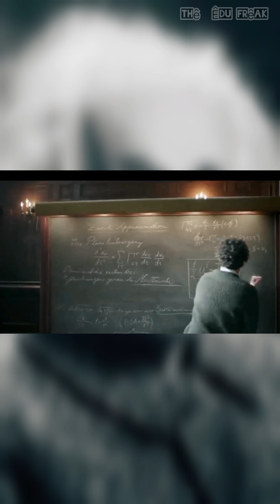আলবার্ট আইনস্টাইনের জন্মদিন এবং পাই দিবস উপলক্ষে অজানা কিছু তথ্য! Birthday of Einstein & the pie day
অ্যালবার্ট আইনস্টাইন জার্মানিতে জন্মগ্রহণকারী একজন নোবেল পুরস্কার বিজয়ী পদার্থবিজ্ঞানী।

©️©️তিনি তার বিখ্যাত আপেক্ষিকতার তত্ত্ব এবং বিশেষত ভর-শক্তি সমতুল্যতার সূত্র আবিষ্কারের জন্য বিখ্যাত। তিনি ১৯২১ সালে পদার্থবিজ্ঞানে নোবেল পুরস্কার লাভ করেন। তার পুরস্কার লাভের কারণ হিসেবে উল্লেখ করা হয়, তাত্ত্বিক পদার্থবিজ্ঞানে বিশেষ অবদান এবং বিশেষত আলোক-তড়িৎ ক্রিয়া সম্পর্কীত গবেষণার জন্য।
১৪ মার্চ, ১৮৭৯ জার্মানির উল্ম শহরে জন্ম।

✔️✔️কিছু মজার ঘটনা-

🔹 ১৯০৫ সাল ছিল আইনস্টাইনের জীবনের অন্যতম বিস্ময়কর বছর। এ বছরে তার তিনটি পেপার প্রকাশ পায়। প্রথম পেপারে বিশেষ আপেক্ষিকতাবাদের ভিত তৈরি। দ্বিতীয় পেপারে ব্রাউনিয়ান মোশন থেকে অণুর অস্তিত্ব শনাক্ত করা। আর তৃতীয় পেপারে আলোর কণা কোয়ান্টামের প্রয়োগ, যার সূত্রে আইনস্টাইনের নোবেল পুরস্কার।

🔹এ বিস্ময় বিজ্ঞানীর এমন কিছু স্বভাব ছিল, যেগুলো অনেকের কাছে মোটেই স্বাভাবিক ছিল না। তার মতো একজন বিজ্ঞানী যে এগুলো করতে পারেন, তা কল্পনাও করতে পারতেন না অনেকেই। আবার অনেকের মতে, এ স্বভাবগুলোই আইস্টাইনের মস্তিষ্ককে আরও তীক্ষ্ণ করে তুলেছিল।

🔹 রোজ অন্তত ১০ ঘণ্টা ঘুমোতেন তিনি। যেখানে বর্তমানে মানুষের ঘুমের গড় হিসাব ৬-৮ ঘণ্টা। এ ঘুমের মধ্যেই অনেক বিজ্ঞানী নাকি কঠিন সমস্যার সমাধান করে ফেলেছিলেন। যেমন বিজ্ঞানী ওয়াটসন ডিএনএর গঠন বুঝে ফেলেছিলেন বা আইনস্টাইন আপেক্ষিকতাবাদের সূত্র।

🔹 প্রিন্সটনে কাজ করার সময় আইনস্টাইন রোজ প্রায় আড়াই কিলোমিটার পথ হেঁটে কর্মক্ষেত্রে যেতেন। কারণ আইনস্টাইন মনে করতেন এতে স্মৃতিশক্তি বৃদ্ধি পায়।

🔹ভায়োলিন বাজাতে খুব পছন্দ করতেন আইনস্টাইন। মস্তিষ্কের সঙ্গে হাত আর চোখের সমন্বয় ঘটে। তাই প্রায়ই ঘণ্টার পর ঘণ্টা ভায়োলিন বাজাতেন তিনি। তিনি বলতেন, ক্ল্যাসিকাল মিউজিক কর্টিসল হরমোনের মাত্রা কমিয়ে মনকে চাপমুক্ত রাখতে সাহায্য করে।

🔹স্প্যাগেটি খেতে দারুণ ভালোবাসতেন তিনি। শুধু ভালো লাগার জন্যই যে স্প্যাগেটি খেতেন তা-ই কিন্তু নয়। তিনি মনে করতেন এটা ব্রেইনকে আরও শক্তিশালী করে।

🔹আইনস্টাইনের একটা বদভ্যাস ছিল ধূমপান। তার মুখে সারাক্ষণই পাইপ থাকত আর ধোঁয়ার কুণ্ডলী তাকে ঘিরে থাকত সর্বক্ষণ।

🔹 জানা যায়, শেষ জীবনে আইনস্টাইন নিরামিষাশী হয়ে গিয়েছিলেন। তিনি ১৯৫৩ সালে বন্ধু ম্যাক্স ক্যারিয়েলকে চিঠিতে লিখেছিলেন, “আমি যখনই প্রাণীর মাংস খেতাম, ভিতরে ভিতরে একটা অপরাধবোধ জাগত।”

🔹আইনস্টাইন কখনও মোজা পরতেন না। ছোট থেকেই এ অভ্যাস গড়ে উঠেছিল তার। তিনি বিশ্বাস করতেন, যেটা আরামদায়ক হবে সেটাই পরা উচিত।

🔹আইনস্টাইন কখনও সাঁতার শেখেননি। এদিকে তার ইচ্ছা ছিল ঘণ্টার পর ঘণ্টা পানিতে ভেসে থাকা। ফলে নৌকা তার সেই ইচ্ছাপূরণ ঘটিয়েছিল।

সূত্র : আনন্দবাজার

Albert Einstein was a Nobel Prize winning physicist born in Germany.

©️©️He is famous for his famous theory of relativity and especially for his discovery of mass-energy equivalence formula. He won the Nobel Prize in Physics in 1921. He was awarded the prize for his outstanding contributions to theoretical physics, and particularly to research on photoelectricity.
Born March 14, 1879 in Ulm, Germany.

🔹 1905 was one of the most amazing years of Einstein's life. Three of his papers were published this year. The first paper laid out the foundations of special relativity. The second paper deals with detecting the existence of molecules from Brownian motion. And the third paper applied to the particle quantum of light, which resulted in Einstein's Nobel Prize.

🔹 This wonder scientist had some nature, which was not at all normal to many. Many could not even imagine that a scientist like him could do these things. And according to many, these traits made Einstein's brain sharper.

He used to sleep at least 10 hours every day. Whereas currently the average sleep of people is 6-8 hours. Many scientists solved difficult problems in this sleep. For example, scientist Watson understood the structure of DNA or Einstein's theory of relativity.

While working at Princeton, Einstein used to walk about two and a half kilometers to work every day. Because Einstein thought it improves memory.

Einstein loved to play the violin. Hands and eyes coordinate with the brain. So he often played the violin for hours. He says that classical music helps keep the mind free of stress by reducing cortisol hormone levels.

He loved to eat spaghetti. Spaghetti is not just for fun. He thought it made the brain stronger.

One of Einstein's bad habits was smoking. He always had a pipe in his mouth and a coil of smoke surrounded him all the time.

It is known that Einstein became a vegetarian in his last life. "Every time I ate animal flesh, I felt a sense of guilt," he wrote to friend Max Cariel in 1953.
Einstein never wore socks. He developed this habit from childhood. He believed that one should wear whatever is comfortable.

Einstein never learned to swim. Meanwhile, he wanted to float in the water for hours. As a result, the boat fulfilled his wish.

Source: Anandabazar

©️©️He is famous for his famous theory of relativity and especially for his discovery of mass-energy equivalence formulas